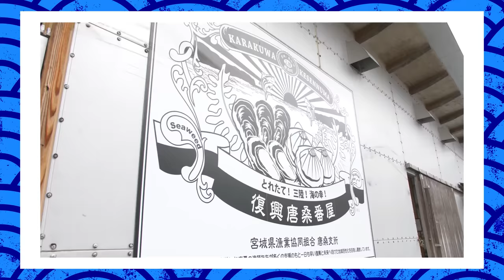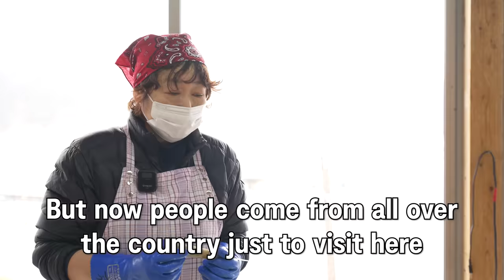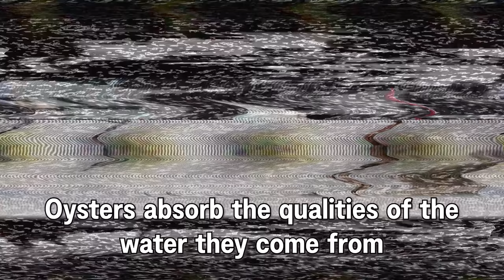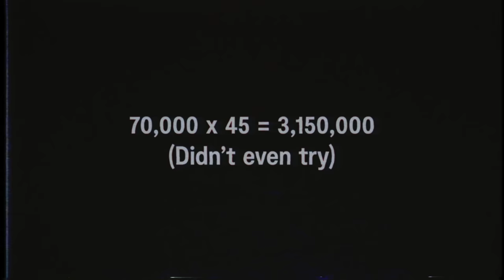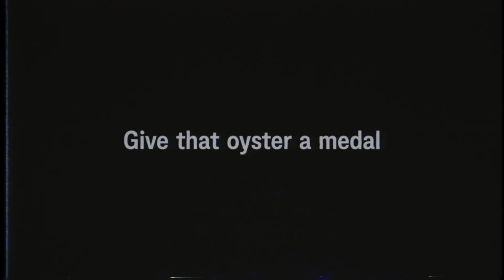I Visited Japan’s Oyster PARADISE | Kesennuma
It's known that Japan has some of the best seafood in the world! Many locals and tourists from abroad visit Toyosu and Tsukiji Fish Market in Tokyo, and the northern capital, Hokkaido to get a piece of the action. However, one area you may not know about is Kesennuma in Miyagi Prefecture. Join me as we feast on some of the best oysters and scallops I have ever had!

Are you visiting Japan and worried about WiFi?
Then you need to check out Sakura Mobile for easy and stress free travelling! Check out the URL down below!
📷Follow my adventure on Instagram!